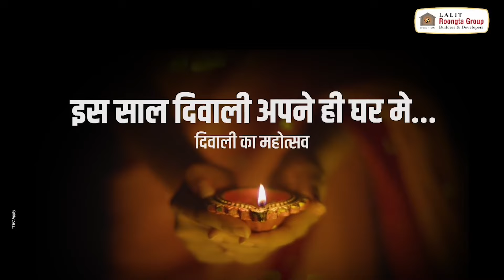दक्ष न्यूज |केंद्रीय सामाजिक न्यायमंत्री रामदास आठवले यांची पत्रकार परिषद,अनेक मुद्द्यांवर चर्चा.